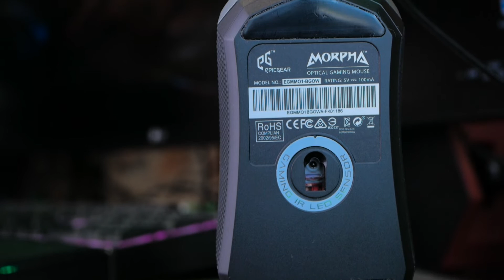Кастомизируемые мышки EpicGear Zora и Morpha.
Ведь круто когда гаджеты можно разбирать и настраивать под себя. И особенно приятно, когда это случается с гаджетами, от которых вы такого функционала никак не ожидаете. Как в случае с уникальными игровыми мышками EpicGear Zora и EpicGear Morhpa, вес которых можно легко настроить, при помощи специальной системы грузов.